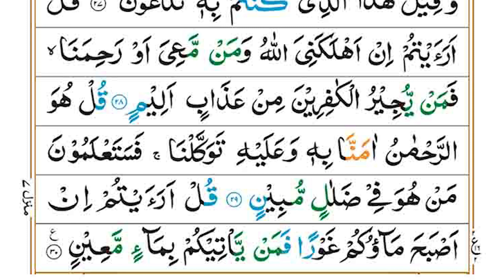Surah Al-Mulk 67 ( سورة الملك ) The Sovereignty | Recitaiton With HD Arabic Text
"Welcome to Quranify! We are a community of Muslims who are committed to learning, studying, and spreading the teachings of the Quran. Our channel features a variety of content including Quranic recitations, tafsir (explanation) of the Quran, and lectures on Islam. We strive to provide high-quality, informative, and inspiring content to help you grow closer to Allah and better understand His message.
Thanks. ♡
➤  For Online Classes contact My email  📩